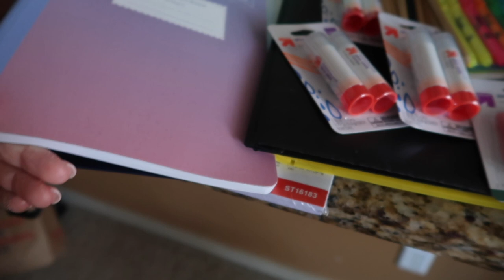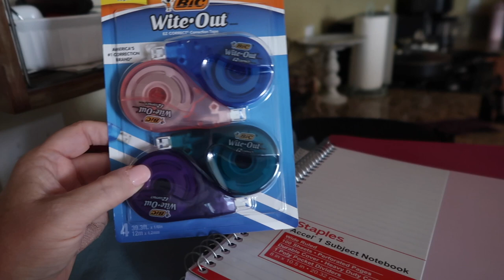HOW ARE WE GETTING READY FOR SCHOOL ALREADY? | BACK TO SCHOOL SUPPLY SHOPPING | BACK TO SCHOOL 2023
AMAZON FAVORITES:

LUG TRAVEL BAG:

MICROFIBER BEACH (TRAVEL) TOWELS:

GoPro HERO9 BLACK CAMERA:

Canon PowerShot G7X Mark II Digital Camera:

Monitor Stand Riser Desk Organizer:

Bookshelf for Desktop Storage:

ART MARKER SET:

CURRENT PHONE CASE:

FETCH APP -2000 BONUS points w/ REFFERAL CODE:
5KKJA